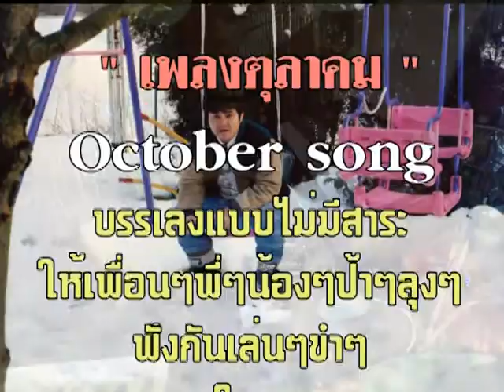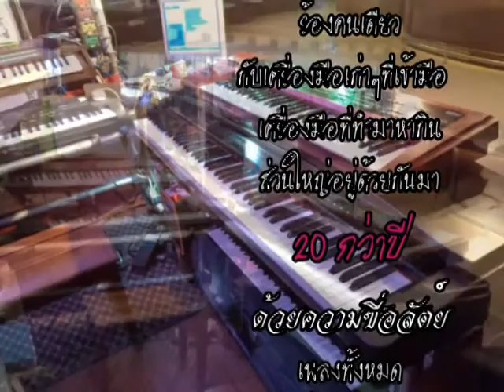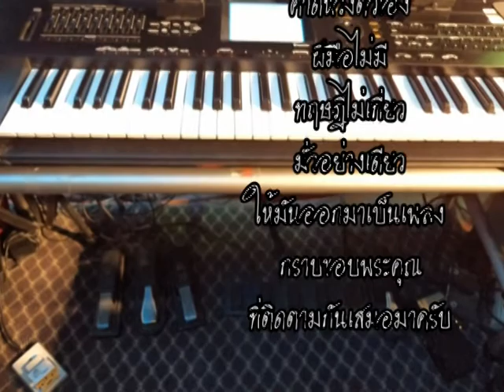October song _instrumental Music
*** บรรเลงสดๆตามอารมณ์พาไป
     ...ผมมักจะพูดอยู่เสมอว่า เพลงของผมที่ผ่านมาทั้งหมดผมจะบันทึกไว้ฟัง
ตอนที่ไม่มีแรงร้องไม่มีแรงเล่นในอีกไม่กี่ปีข้างหน้า  ซึ่งตอนนี้ก็รู้ตัวดีว่าใกล้ถึงฝั่งเต็มทีแล้ว ...  จึงจะขอบันทึกเพลงที่ตัวเองร้องและเล่นไว้ให้มากที่สุด
ที่สำคัญภายภาคหน้าลูกหลานจะได้ดูได้ฟังกัน ..
*** กูรูและท่านที่มากด้วยฝีมือในทางดนตรีทุกๆแขนงทุกๆท่าน
ขอความกรุณาอย่าคาดหวังในงานของผมว่าจะต้องโดนใจท่าน
กราบแทบเท้า อย่าหัวเราะเยาะเย้ยงานของผม
เพราะ "ทุกๆเพลง" ผมเล่นโดยไม่ได้คาดหวังตัวเองจริงๆ
ว่าจะต้องออกมาดีหรือไม่ดี เล่นไปแบบดุ่ยๆ ลึมจบบ้างก็มี ฮ่า...
ให้ผมหัวเราะตัวเองนะครับ ว่า ..เล่นไปได้ยังไงเนี่ย 5555
ด้วยสโลแกนประจำตัว...
" ฝีมือไม่มีทฤษฎีไม่เกี่ยว มั่วอย่างเดียวให้มันออกมาเป็นเพลง"
กราบขอบพระคุณท่านที่ติดตามกันเสมอมาครับ
...ต๊ะติ้งหน่อง

อาทิตย์ / 25 / 2558
12:30